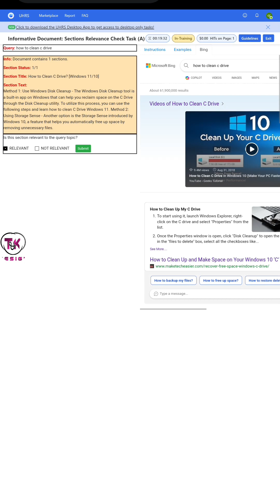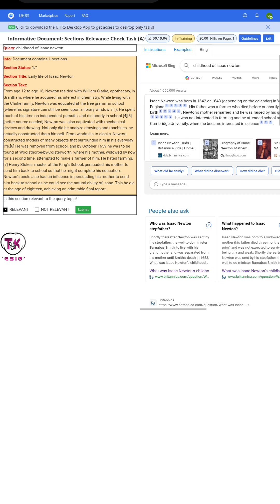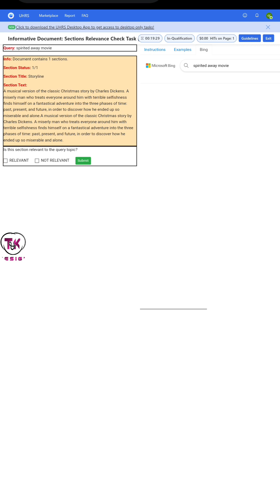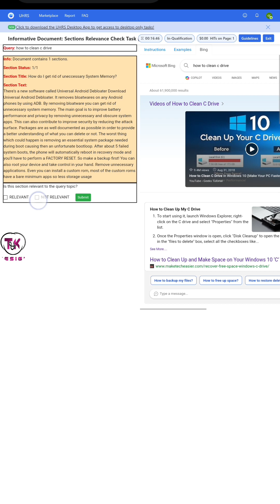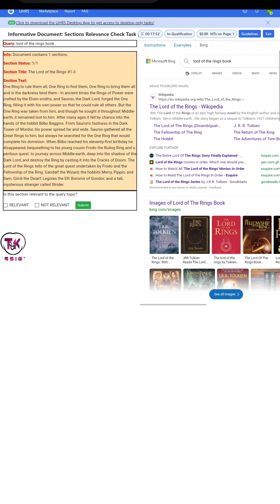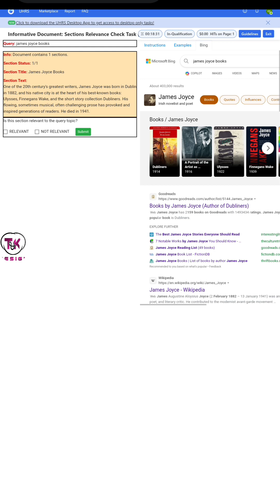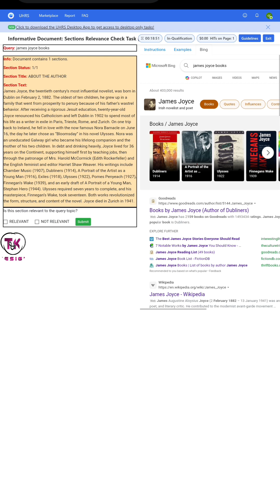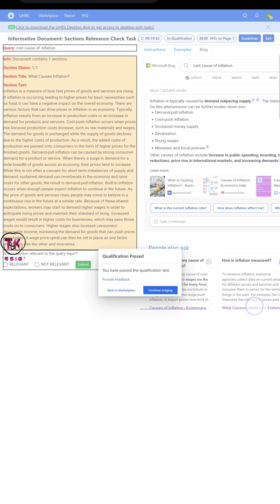Informative Document: Sections Relevance Check Task (A) Training and Qualifications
UHRS stands for Universal Human Relevance System. It is a web-based platform for online work that provides small jobs (known as “Hits” or “HitApps”) for home workers, usually involving categorizing and verifying the accuracy of online information. The kind of tasks (HitApps) you complete on UHRS are generally related to improving the performance of online search engines. They’re tasks that require a human eye and can’t reliably be performed by machines.

In this video, you will learn the basic things about UHRS.

Earn money while working at home.

apps needed:

click worker app ( you can get it from Google play store or apple Store)